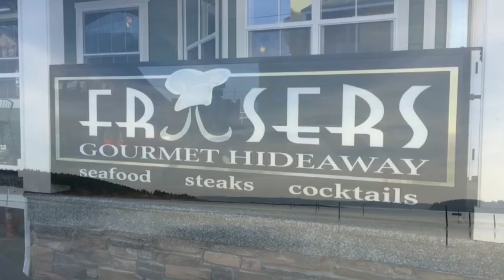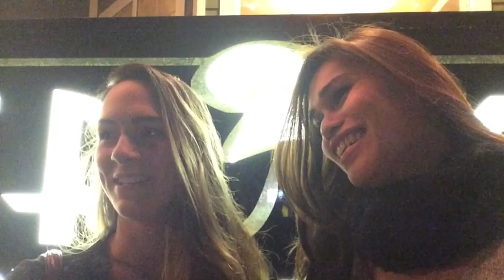Food & Lifestyle: Frasers on Whidbey Island, WA. Serenade by Sonia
One of the best restaurants- Frasers on Whidbey Island, WA. Highlight of this visit was the serenade by Sonia who serenades customers on special occasions or just because. March 2015